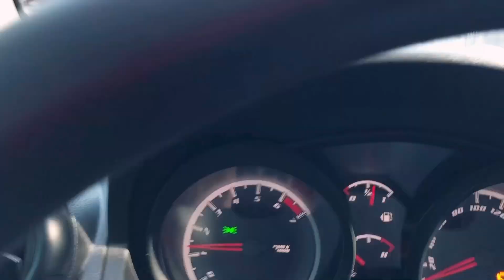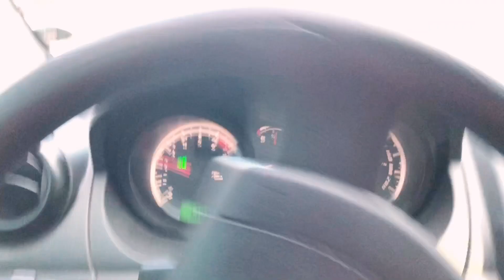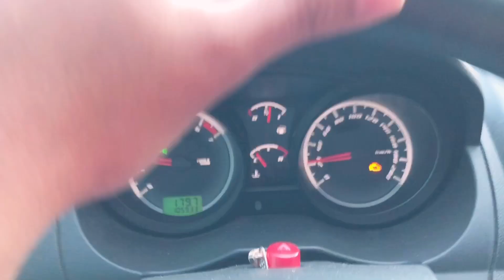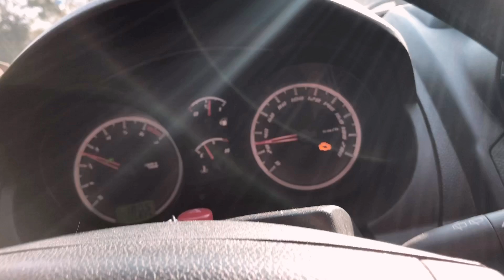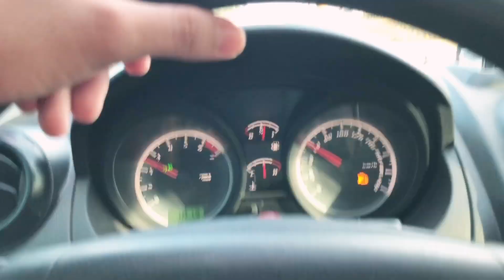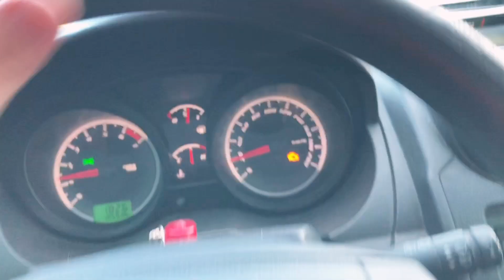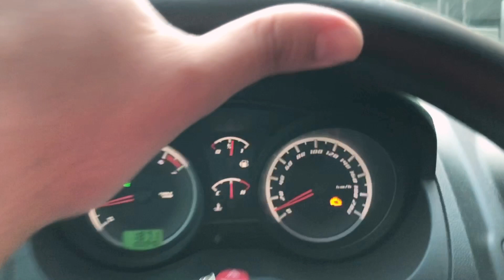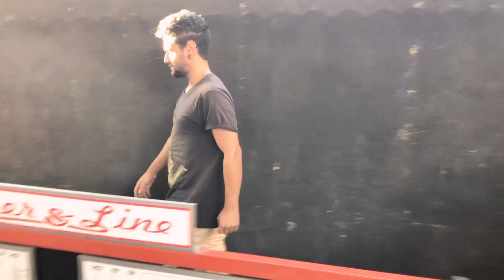MEU FEEDBACK DA SUSPENSÃO ROSCA SLIM..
⚠️—FOTO 0FICIAL SORTEIO IPHONE 11 PARCERIA (GREG FERREIRA)...